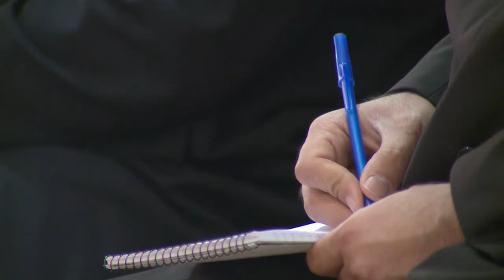Catholicos of All Armenians Received the Minister of Culture of Armenia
On 17 October, Mr. Armen Amiryan, Minister of Culture of Armenia, was received in the Mother See of Holy Etchmiadzin by His Holiness Karekin II, Supreme Patriarch and Catholicos of All Armenians.

Ամենայն Հայոց Կաթողիկոսն ընդունեց ՀՀ Մշակույթի նորանշանակ նախարարին

Հոկտեմբերի 17-ին Ն.Ս.Օ.Տ.Տ. Գարեգին Բ Ծայրագույն Պատրիարք և Ամենայն Հայոց Կաթողիկոսը Մայր Աթոռ Սուրբ Էջմիածնում ընդունեց Հայաստանի Հանրապետության Մշակույթի նախարար տիար Արմեն Ամիրյանին: